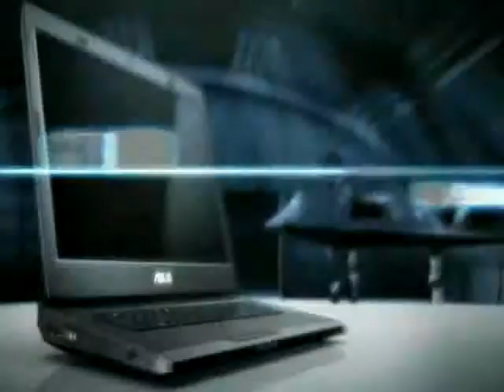DTS vs aimteam de_nuke 17.10.2010